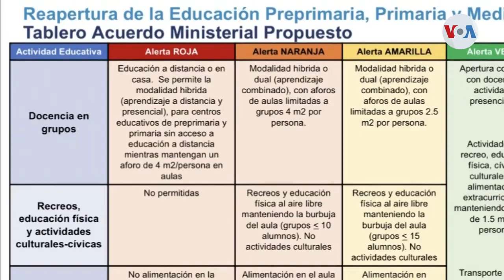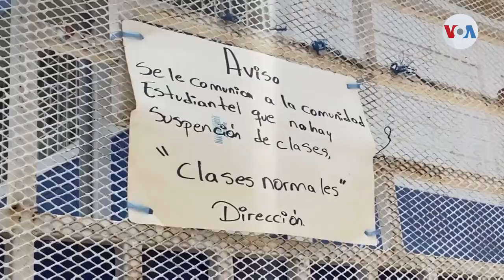¿Cómo se impartirán las clases en 2021 en Centroamérica?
La educación durante 2020 fue impartida principalmente de forma virtual en Centroamérica, pero ¿cuál es el plan para 2021?.  En Guatemala, las autoridades proponen combinar las clases presenciales, mientras en El Salvador, ya se presentó el plan de retorno seguro a clases.

¡Visítenos!